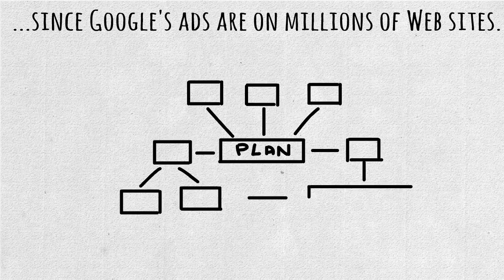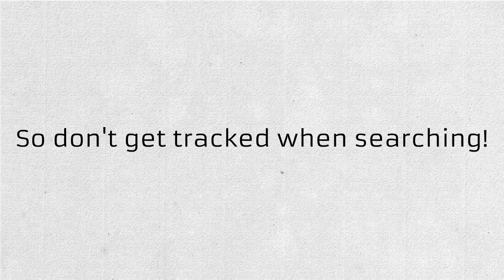DuckDuckGo - The Search Engine That Doesn’t Track You.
DuckDuckGo is about Real Privacy they don’t track you.

What you search for is your own business and they'd like to keep it that way. That’s why they don’t collect any personal information and therefore, have nothing to share.

The search engine is more than just servers and an algorithm. The community directly contributes to DuckDuckGo.
The goal at DuckDuckGo Search Engine, is to get you where you want to go in fewer clicks. They do that through instant answers, themes and "!bangs". They have everything you’d expect and a whole lot more.

Everyone could use real privacy, but not everyone knows how to get it.

Join the other DuckDuckGo users who are getting their friends and family to make the switch.